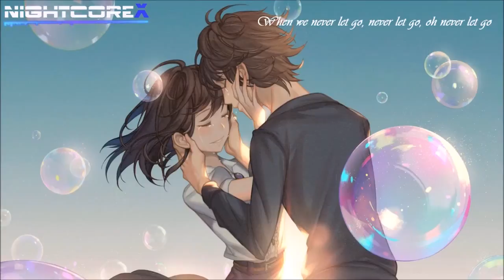Nightcore - Stones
Finally could upload a video! Make sure that you listen to this one till the end

In case you want to know more about me, I also have a blog:

Thanks for your help! It means a lot to me :)

Original song: Heuse - Stones (feat. Chris Linton & Emma Sameth)